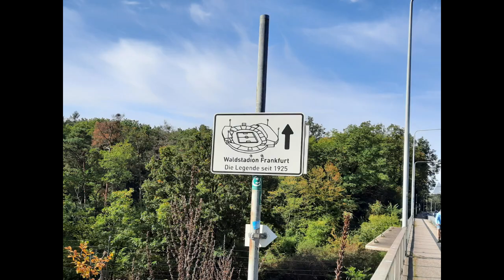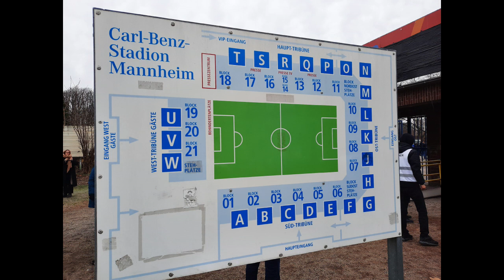Carl-Benz-Stadion Mannheim I auf "Schlappis" Spuren I ein Verein will wieder nach oben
Die Winterpause ist vorbei und das heißt auch für mich, dass ich mich wieder auf den Weg durch die Republik mache. Dieses mal hat es mich in das Carl-Benz-Stadion der Heimspielstätte des SV Waldhof Mannheim verschlagen. Wie es mir dort gefallen hat, erfahrt Ihr in diesem Video.

Das 1994 eröffnete Stadion besitzt komplett überdachte Ränge. Das Carl-Benz-Stadion befindet sich neben dem Rhein-Neckar-Stadion des Waldhöfer Lokalrivalen VfR Mannheim

Besuchtes Spiel:
SV Waldhof Mannheim - TSV 1860 München            3:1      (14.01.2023)